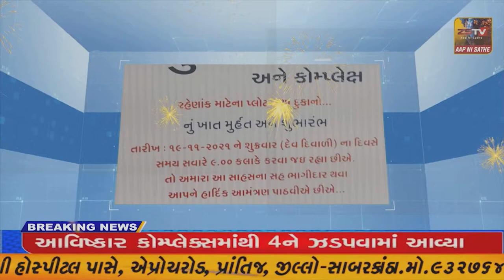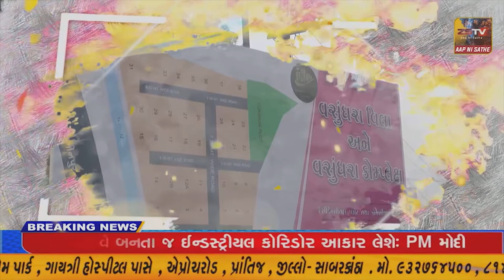બોડેલી રેલવે સ્ટેશન પર ઉભેલી ટ્રેનના ડબ્બામા ધુમાડા દેખાતા એન ડી આર એફ તેમજ રેલવે સેફટી વિભાગ ઘટના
બોડેલી રેલવે સ્ટેશન પર ઉભેલી ટ્રેનના ડબ્બામા ધુમાડા દેખાતા એન ડી આર એફ તેમજ રેલવે સેફટી વિભાગ ઘટના સ્થળે કોઈ જાનહાની નહી//ZSTVNEWS//